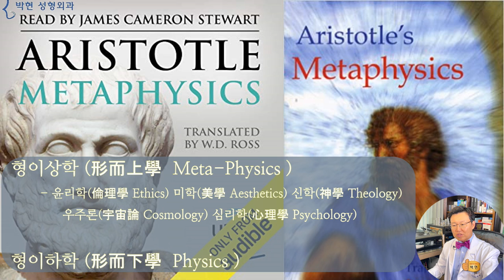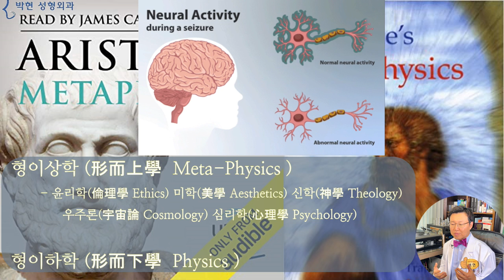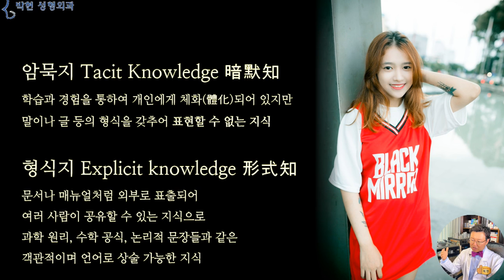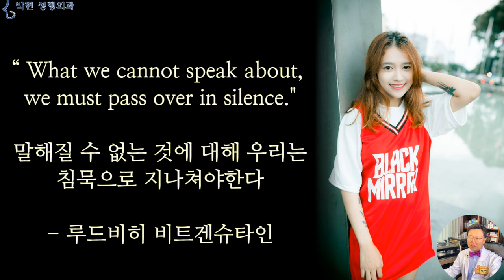미녀는 왜 예쁜가?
오늘은 미녀는 왜? 예쁜가? 라는
조금 형이상학적인 주제를 다뤄 볼까? 하는데요
 이 영상 중후반부에 이분 얼굴 분석이 나옵니다)
우리나라에서 팔로워 수가 가장 많은 사람을 검색해보니
여기 이 분이 나오는데요, 저는 처음 보는 분입니다만 NN
인스타그램 팔로워수가 5200만명 인 것으로 보면 우리나라뿐만이 아닌 여러나라에서 인정 받는 외모 인 듯 합니다.
그래서 오늘은 이러한 미녀가 왜? 예쁜지에 대해서 설명드리도록 하겠습니다.

아름다움이란 무엇인가? 에 대해서는 그리스 희랍시대 때부터 궁금해 했는데요, 여기 이 가운데의 왼쪽이 플라톤이고 오른쪽 파란 옷이 아리스토 텔레스라고 합니다.
이 아리스토텔레스에게 제자들이
“스승님! 사람들은 왜? 외형적인 미(美)에 갈망 하는 것입니까? 스승님은 내면적인 아름다움이 더 중요하다고 하시지 않았습니까?” 하고 물으니 난처해진 아리스토텔레스는
‘ 네가 장님이 아니라면 그런 질문을 나에게 할 수가 없다’ 라고 얼버무렸다고 합니다.

아름다움을 논하는 미학은 여기에 보시다시피 형이상학에 속하는데요,
형이상학을 창시한 아리스토텔레스도
이쁜게 뭐냐? 라고 묻는 제자들에게 답변을 못해준것이죠.
이 형이상학 중에서도 고대 심리학의 경우 마음이라는 것이 심장에 있는줄 알았는데 신경과학(Neural Science)이 발전하면서 마음이라는게 뇌의 전기 작용이라는 것이 점차 밝혀 지면서 형이하학으로 내려오고 있고요
우주론의 경우도 천동설이 지동설로 바뀌는등 점차 인식의 범위가 넓어지고 있는 추세 입니다
형이상학 (形而上學  Meta-Physics )
- 윤리학(倫理學 Ethics) 미학(美學 Aesthetics) 신학(神學 Theology) 우주론(宇宙論 Cosmology) 심리학(心理學 Psychology)

형이하학 (形而下學  Physics )

이 여성분의 얼굴이 예쁘다는 것은
어느 음식점의 김치찌개가 맛있는지? 혹은 맛없는지?를 판단하는것과 같이 모든 국민이 다 알 수 있는것인데요?
이 김치찌개가 왜? 맛있는지? 아니면 조미료빨 성형빨이 나면서 예쁜것인지? 분석할수 있는 사람은 요리 전문가가 할 수 있는것이겠습니다
즉, 우리가 알면서도 말로 표현할수 없는 막연하게 느끼고 있었던 것을 분석하여 수치화 계량화 하는 것이 바로 과학의 힘인데요
예를 들어
에버랜드 놀이 공원에 사람이 많다라는 것을 표현할 때 원시인의 경우 손가락 개수 이상 되는 것을 표현할 방법이 없지만, 이걸 수치화하여 500명, 2천명 등으로 표현하면 듣는 사람이 어느 정도 인파인지 느낄수 있고,,,,
청담동에서 강남역이 멀다,,,, 수원은 너무 멀다,,,,, 부산은 아주 멀다 한다면 외국 사람이 전혀 알아듣지 못하겠지만,
강남역까지는 10km 수원까지는 30km 부산까지는 400km 라고 한다면 대략적인 거리를 타인에게 전달할수 있겠습니다.
이것이 바로 말해질수 없는 것을
말해질수 있는 것으로 만드는 과학의 본질이 되겠습니다.

암묵지 Tacit Knowledge 暗默知
학습과 경험을 통하여 개인에게 체화(體化)되어 있지만 말이나 글 등의 형식을 갖추어 표현할 수 없는 지식

형식지 Explicit knowledge, 形式知
문서나 매뉴얼처럼 외부로 표출되어 여러 사람이 공유할 수 있는 지식으로 과학 원리, 수학 공식, 논리적 문장들과 같은 객관적이며 언어로 상술 가능한 지식

Explicit-tacit-knowledge-iceberg Image from wikimedia commons

“What we cannot speak about we must pass over in silence."
 말해질 수 없는 것에 대해 우리는 침묵으로 지나쳐야한다.
- Ludwig Wittgenstein

즉, 우리가 막연히,,,,, 이쁘다, 약간 아쉽다, 이목구비는 예쁜데 뭔가 이상하네,,,, 등의 미적 기준이 단순히 주관적 판단이라고만 치부할게 아니라
이렇게 말해질수 없는 암묵지를 과학적으로 분석하여 형식지화 시키게 되면 본인의 장점이 무엇이고 단점이 무엇인지 깨닿게 됨으로써 본인에게 효과적인 수술을 선택할 수가 있게 되는것입니다.

그럼 이분이 왜? 예쁜지 하나하나 분석해 보면
첫째 얼굴 가로 세로 비율상으로 보면
1:1.3으로 전형적인 동양인의 외곽선 비율이고요
눈-코-입 이목구비가 큼직큼직하여
파란 얼굴 외곽선에서 눈코입이 차지하는 면적이 커서 얼굴 여백이 적어져 동양인 특유의 넓은 얼굴을 상쇄하여 이국적인 느낌을 주게 됩니다
이의 원리에 대해서는 사독 관상성형에서 자세히 설명드렸고요,,,,,

측면이나 사면에서의 얼굴에서 보면
제가 얼마전에 올려드린 동영상에서
연예인이 왜 예쁜지 모르겠을 때 이 부분을 살펴 보라고 말씀 드린 부분이 있는데요
그 부분이 바로 코옆꺼짐 부분인데
코옆의 팔자꺼짐과 인중 위쪽 비순각을 이루는 부분이
왼쪽 여성은 꺼져 있는데에 반하여 이분은 서양인과 같이 융기 된 것을 볼수 있습니다.
이렇게 코옆꺼짐 코밑꺼짐이 없으면서 얼굴 중앙부 융기가 되어서 얼굴 가로 길이대 얼굴 세로길이 비율이 1:1.3으로 약간 퍼진듯한 비율인데도 불구하고 퍼져 보이지 않는 것이 되겠습니다.

또한 턱라인이 이렇게 잘 나오면서도 턱이 커 보이지 않는 이유는 얼굴면 성형 기법으로 설명이 되어지는데, 이분의 경우
왼쪽에서의 빨간 사각형의 중안면이
노란 사각형의 하안면보다
전방에 위치하기 때문에
턱이 뒤에 위치하여 시각적으로 두드러지지 않게 보이기 때문입니다.

그 다음으로 살펴볼 부분이
몸과 얼굴 비례 인데 이때 얼굴 크기가 중요 변수로 떠오르며
어린 생물은 다 이쁘므로 동안이 중요 하겠고
여성의 경우엔 여성스러움이
남성의 경우는 남성스러움이 아름다움의 중요 척도가 되는데요
이에 대해서는 하나하나 동영상을 만들어 올려드리도록 하겠습니다.